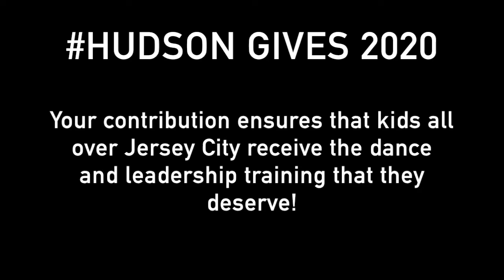Nimbus Announces A New Scholarship Fund!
Nimbus announces an unprecedented scholarship pledge to the youth of Jersey City. Nothing like this has been seen in Jersey City yet!

We hope that this scholarship will create a huge impact in the lives of our children. We aim to open our doors even wider, making art accessible to many more who may not have had the opportunity to experience it otherwise.

Help us by donating through our Hudson Gives or logging onto